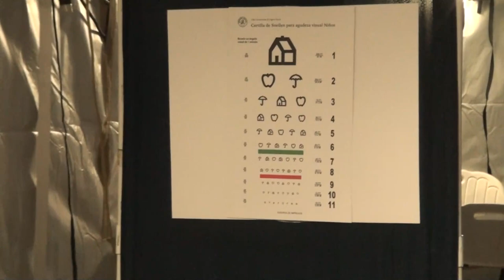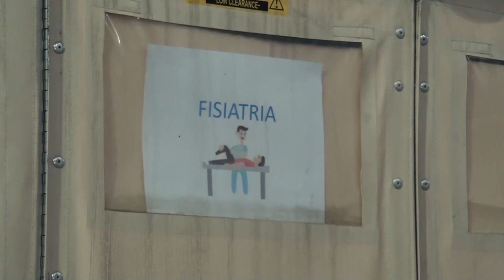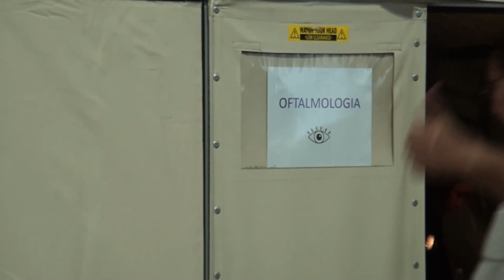Usuarios destacan la jornada de alto impacto que arrancó este miércoles en el Polideportivo